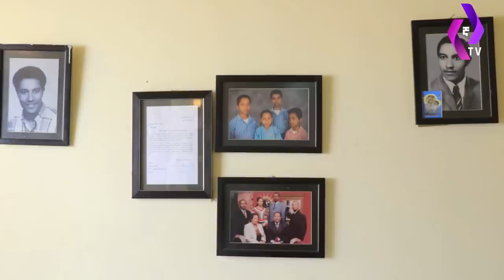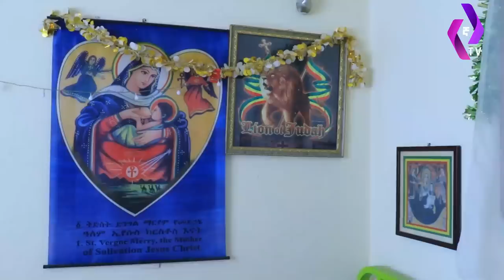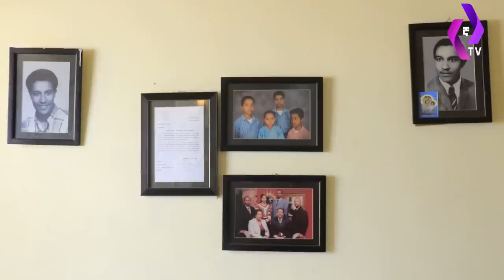ብ/ጄነራል ካሳዬ ጨመዳ አለቀሱ!! ''ማን ናቸው እነሱ የቤተ/ክ በር የሚሰብሩት'' | B/ General Kassaye Chemeda| Abune Mathias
ብ/ጄነራል አለቀሱ!! ''ማን ናቸው እነሱ የቤተ/ክ በር የሚሰብሩት'' | B/ General Kassaye Chemeda | DR.Abiy | Abune Mathias